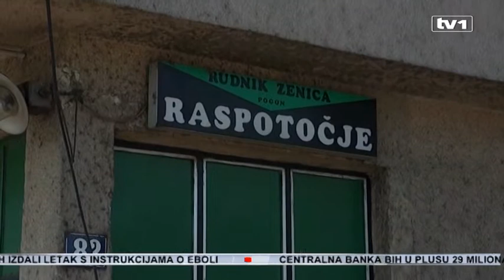Svi povrijeđeni rudari zeničkog rudnika dobro se oporavljaju Samo jedan zadržan u bolnici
Petorica rudara koji su povrijeđeni u jučerašnjoj nesreći u jami Raspotočje zeničkog rudnika uspješno se oporavljaju. Teško povrijeđeni Edin Sarač zadržan je na liječenju u Kantonalnoj bolnici Zenica. Rudar Edin Sarač dugo će se sjećati nemilog događaja u jami Raspotočje na dubini oko 800 metara.
„To je nepredvidivo. Mi smo taman završavali posao i trebali se samo spakovati da idemo i u tom momentu desilo se to. Mrak odmah, prašina, ništa se ne vidi“, kaže Sarač.
Usljed iznenadnog i nekontrolisanog urušavanja veće količine uglja i kamena, koje se rudarskim rječnikom naziva gorski udar, povrijeđeno je 5 radnika. Najdeblji kraj izvukao je Edin Sarač, koji kao i njegove kolege geometri u jami provodi svega nekoliko sati sedmično.
“Svi su bili svjesnji, jest da je to strah, jest da je to, bježi ti se ali nemaš ti šta bježati tu. I onda sam osjetio dole znači noga slomljena“, naglašava Sarač dok Mehmedo Oruč, predsjednik Sindikata RMU Zenica, ističe da rudarski poziv sa sobom nosi i određenu dozu stalne opasnosti.
„Evo ovi momci koji su nastradali oni su mjerači. Faktički, oni rade sat, dva, eventualno tri sata u jami i evo i njih je to zadesilo. Rudarstvo je takav poziv, nikad ne znaš šta te čeka“, kaže Oruč.
Sarač je operisan sinoć i uspješno se oporavlja. Na kućnom liječenju nalaze se njegove kolege Naim Ahmetspahić, kojem je slomljena ruka, te Nedžad Šarić, Ermin Muharemović i Osman Sakić, koji su lakše povrijeđeni. Nakon inspekcijskog pregleda i sanacije prostorija, proizvodnja u ovom dijelu jame Raspotočje pokrenuta je jutros u prvoj smjeni.